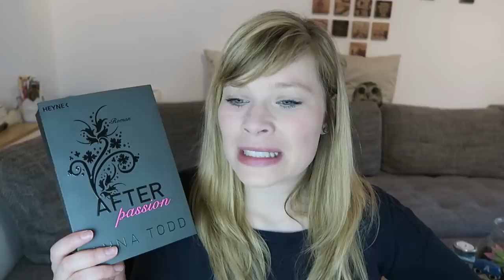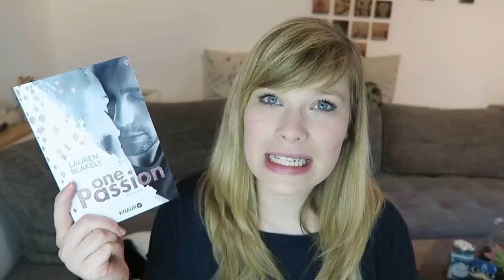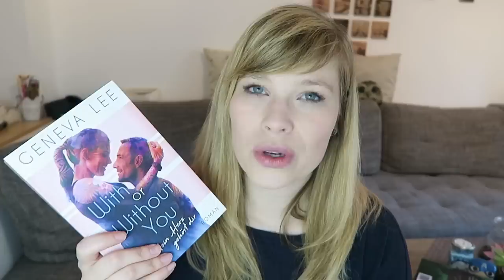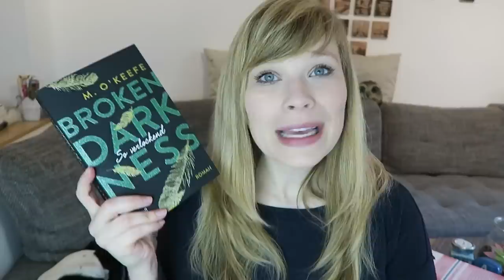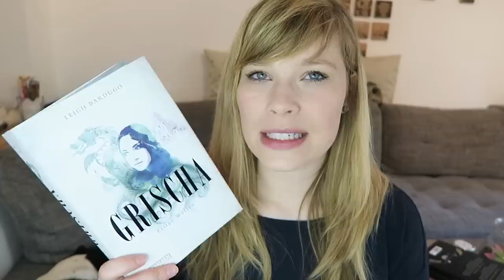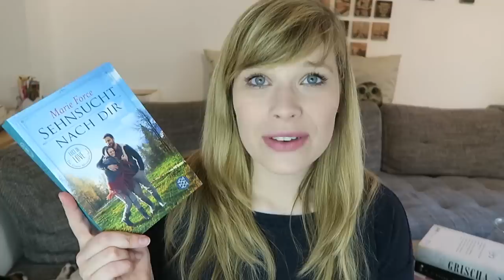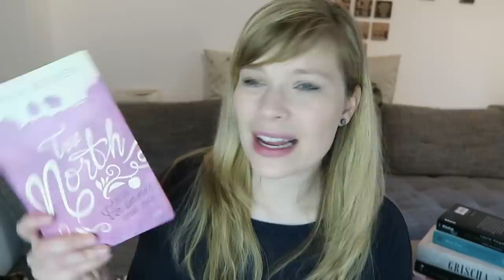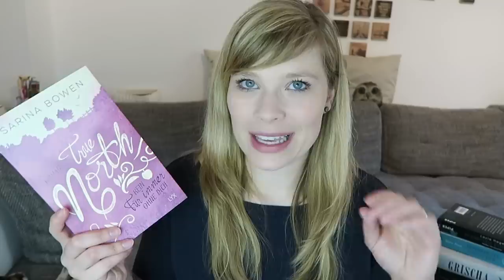Lesemonat April `19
After passion - Anna Todd

One Passion - Lauren Blakely

Dragon Fortune: Episode 2 - Nicky P. Kiesow

With or Without You - Mein Herz gehört dir - Geneva Lee

Immer noch wir - Elja Janus

Broken Darkness. So verlockend - M. O'Keefe

Grischa 2: Eisige Wellen - Leigh Bardugo

Sehnsucht nach dir - Marie Force

Diamonds For Love – Heißes Herzklopfen - Layla Hagen

True North - Kein Für immer ohne dich - Sarina Bowen

Ein Gratis Hörbuch von Audible:

- Werbung Ende -